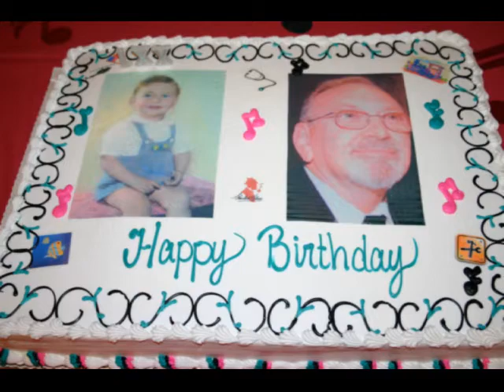Tonys picture Montage.avi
Green Screen Photography